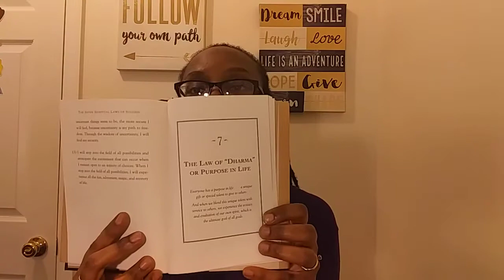Read With Me | The Law of "Dharma" | Episode 9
Yes, we are back with another reading, the last chapter of our book! I hope you all are enjoying this segment of the channel because I know I am.